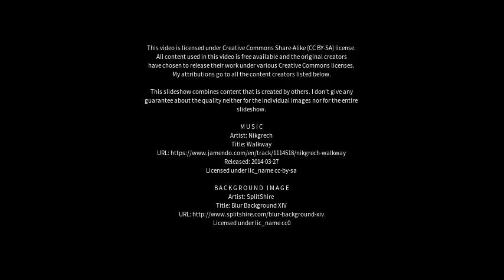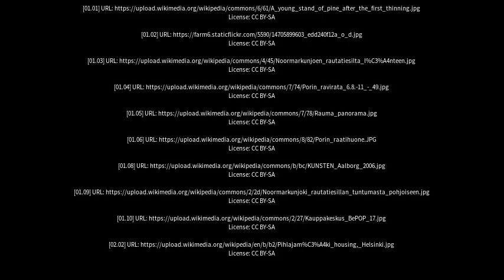Best places to visit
Best places to visit - Noormarkku (Finland) Best places to visit - Slideshows from all over the world - City trips, nature pictures, etc.